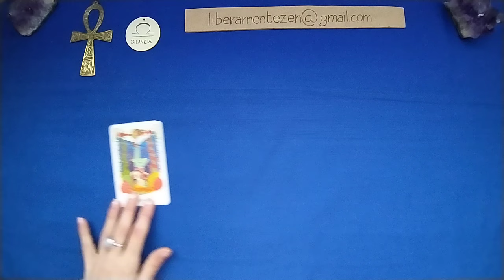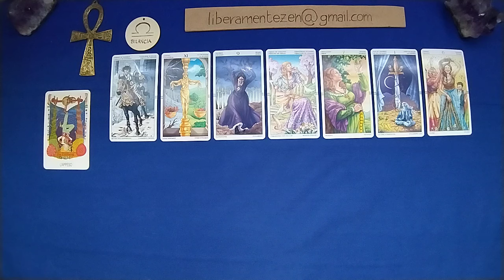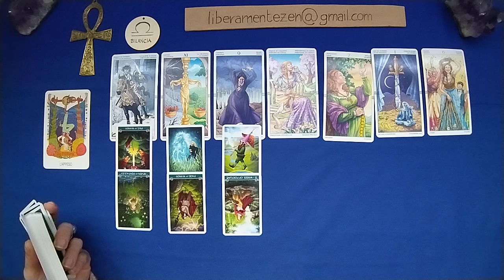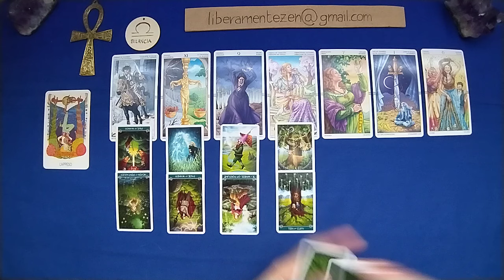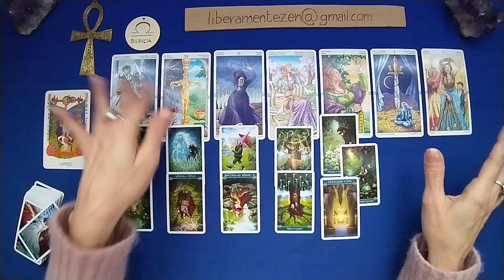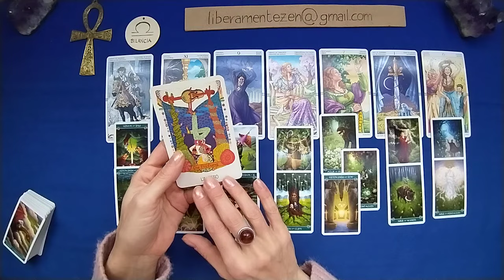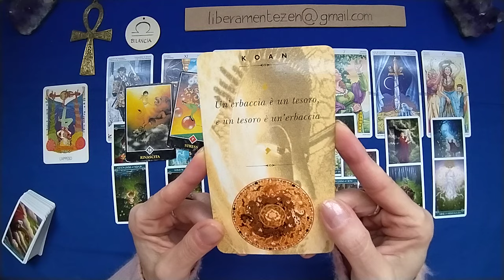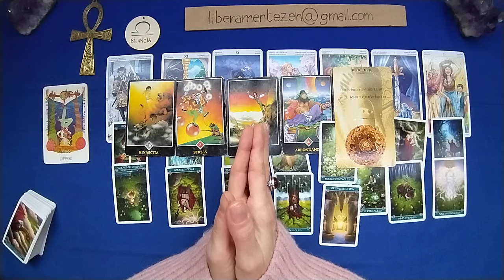BILANCIA 🎭 FEBBRAIO 2024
Buon ascolto.